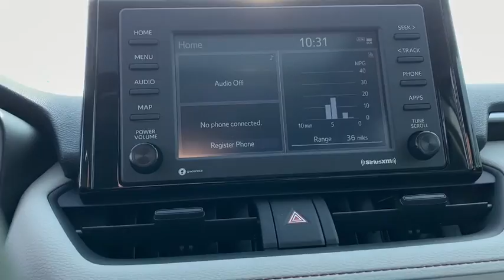2020 Toyota RAV4 South Bend, Mishawaka, Elkhart, Warsaw, Granger, IN 121026D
Lunar New 2020 Toyota RAV4 available in Elkhart, Indiana at Heart City Toyota. Servicing the South Bend, Mishawaka, Warsaw, Granger, IN area.

Boasts 33 Highway MPG and 25 City MPG! This Toyota RAV4 boasts a Regular Unleaded I-4 2.5 L/152 engine powering this Automatic transmission. Wheels: 17 x 7.0J Alloy, Variable Intermittent Wipers, Urethane Gear Shift Knob.* This Toyota RAV4 Features the Following Options *Trip Computer, Transmission: 8-Speed Automatic, Transmission w/Driver Selectable Mode, Sequential Shift Control and Oil Cooler, Tracker System, Toyota Safety Sense (TSS) 2.0 and Rear Cross-Traffic Alert (rcta), Towing Equipment -inc: Trailer Sway Control, Tires: P225/65R17 AS, Tailgate/Rear Door Lock Included w/Power Door Locks, Systems Monitor, Strut Front Suspension w/Coil Springs.* Stop By Today *Test drive this must-see, must-drive, must-own beauty today at Heart City Toyota Scion, 711 N Nappanee St, Elkhart, IN 46514.